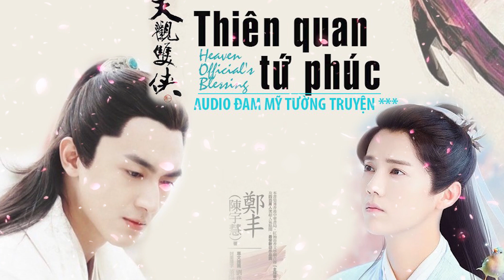Thiên Quan Tứ Phúc tập 66(Q4)- Audio Đam mỹ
Thiên Quan Tứ Phúc - Quan trời ban phúc kể về 800 năm trước, Tạ Liên là Thái Tử điện hạ lá ngọc cành vàng, thiên chi kiêu tử vô hạn phong quang. Ai ngờ một sớm đắc đạo phi thăng, trở thành võ thần vạn người cung phụng, lại sớm gặp phải biến cố bất ngờ, hết thăng lại giáng. 800 năm qua, Tạ Liên tiếp tục phi thăng, lúc này đã không có tín đồ cũng không hương khói. Một ngày nọ trên đường lượm đồng nát, hắn cũng vô tình lượm luôn một thiếu niên thần bí trở về. Mà thiếu niên này, cư nhiên là vị Quỷ Vương khiến tam giới nhắc đến là biến sắc kia: Hoa Thành.
Truyện gốc: Thiên Quan Tứ Phúc - Quan trời ban phúc
Tác giả: Mặc Hương Đồng Xú
Thể loại: Huyền huyễn, Đam mỹ, Linh dị.
Thực hiện Audio: Đam Mỹ Tường Truyện
Giọng Đọc: Lãm.
Âm nhạc trong video này
Bài hát: Thằng Hầu
Nghệ sĩ: Nhật Phong
Cover Sáo: Trúc Thắm sáo